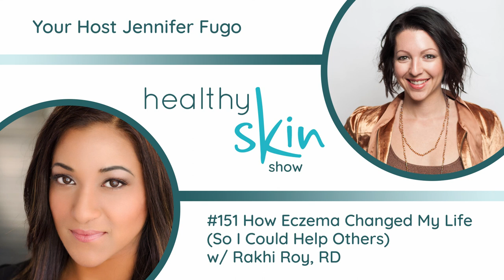How Eczema CHANGED MY LIFE | Rakhi Roy Chowdhury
Eczema is a common skin condition that can, ironically, make people feel very isolated. My guest today will share about her journey with eczema, and how it inspired her to become an advocate for others with this skin rash.

My guest today, Rakhi Roy Chowdhury, holds a Master’s in Dietetics & Nutrition and a BA in Anthropology & Theatre.

She is an actress-turned Registered Dietitian with more allergies than the average person. Her theater and film career had to take a back seat due to constant eczema flareups that prevented her from going to auditions and booking work.

After realizing nutrition played a pivotal role in managing her eczema, Rakhi embraced a change in career to devote her time to helping others like herself.

She is now a board licensed Registered Dietitian-Nutritionist, and helps others manage their skin conditions, balance digestive issues, and follow their bliss.

Join us as we talk about Rakhi's journey with eczema, interesting observations about how eczema shows up on different skin tones, and more.

SHOW NOTES:
• Rakhi's journey with eczema
• Why is Rakhi so passionate about advocating for those struggling with eczema?
• How does inflammation show up on darker skin?
• How does Rakhi track her symptoms?

ABOUT JENNIFER FUGO, MS, CNS:
Jennifer Fugo, MS, LDN, CNS is a clinical nutritionist empowering women who’ve been failed by conventional medicine to beat chronic skin and unending gut challenges. Because she’s overcome a long history of gut issues and eczema, Jennifer has empathy and insight to help her clients discover missing pieces and create doable integrative plans.

She holds a Master’s degree in Human Nutrition from the University of Bridgeport and is a Licensed Dietitian-Nutritionist and Certified Nutrition Specialist. Her work has been featured on Dr. Oz, Reuters, Yahoo!, CNN, and many podcasts and summits. Jennifer is a faculty member of the LearnSkin platform, an Amazon best-selling author, and the host of the Healthy Skin Show.

FREE eGUIDE: Are you ready to identify the hidden root causes triggering your chronic skin rashes? Download my Skin Rash Root Cause Finder to get started

Hang Out + Learn With Me...

While this channel may earn minimal sums when you use the links, you (the viewer) are in NO WAY obligated to use these links. Either way, I appreciate you for your support!